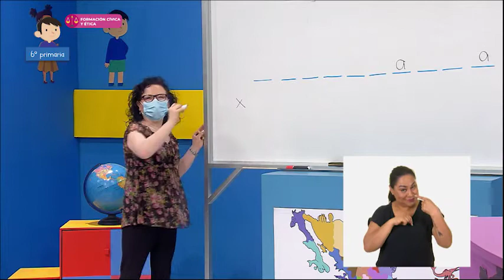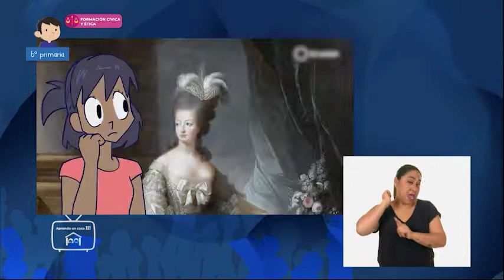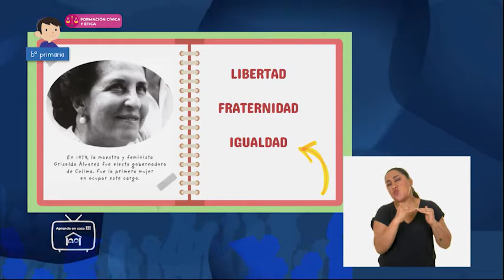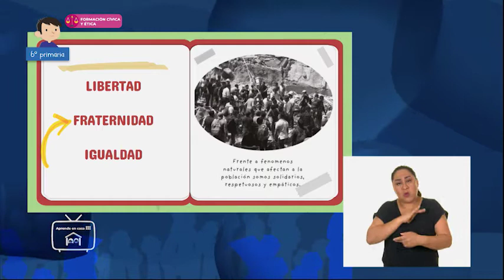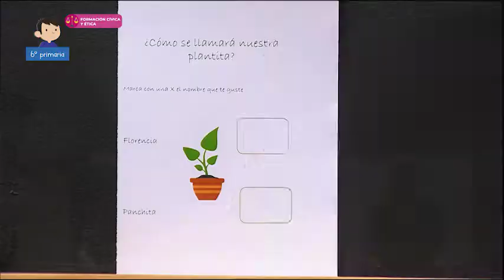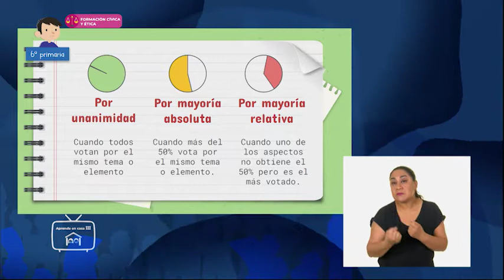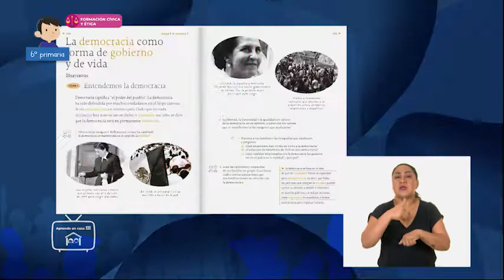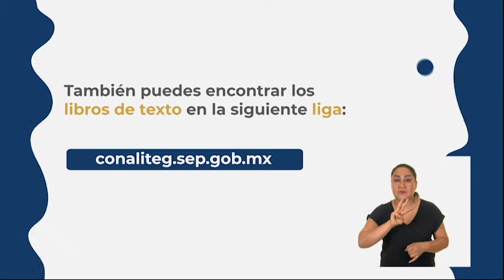6º Primaria - Formación Cívica y Ética - Democracia: Una forma de gobierno y de vida